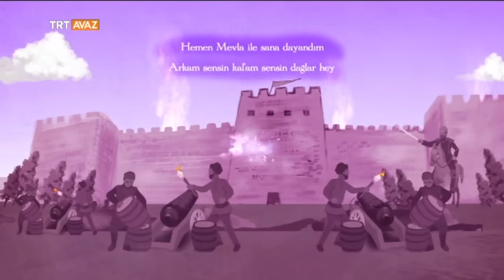Köroğlu'nun Hayatı - Türk Halk Edebiyatı - TRT Avaz